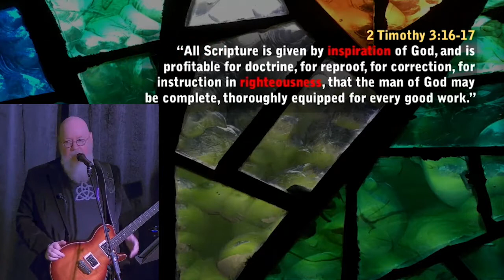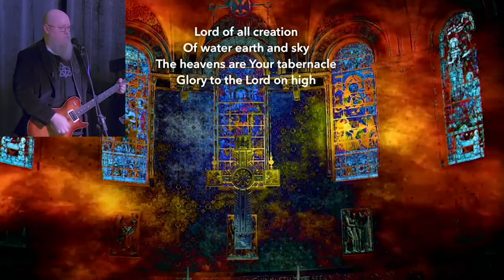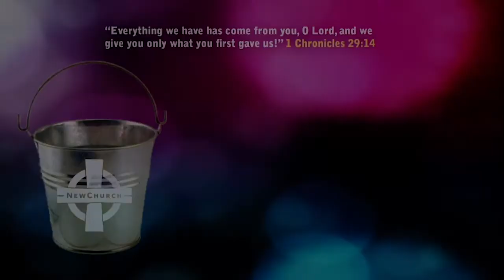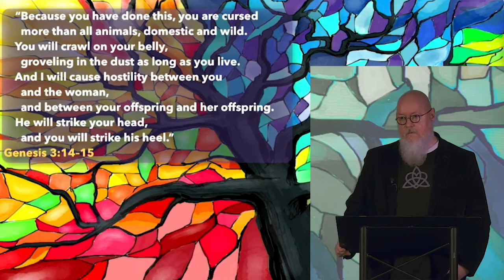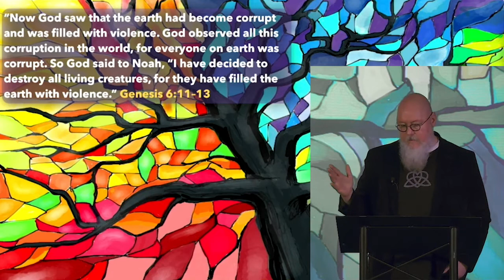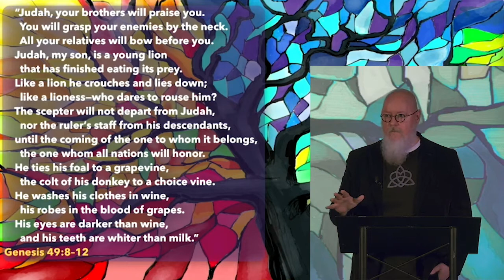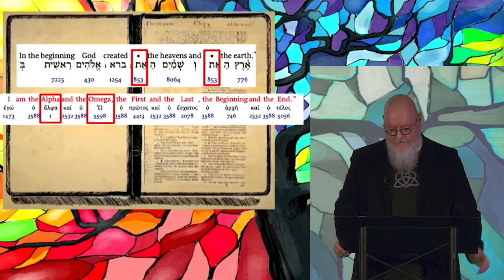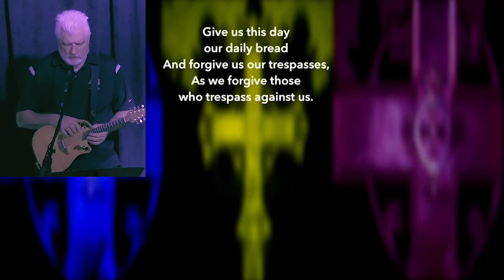NewChurch Worship | 1-31-21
Making Sense of Genesis.
Jesus is all over Genesis. He’s even hidden right in the first line.

Songs:
All Creatures of Our God and King (Kashmir)
God of Wonders
Ancient Words